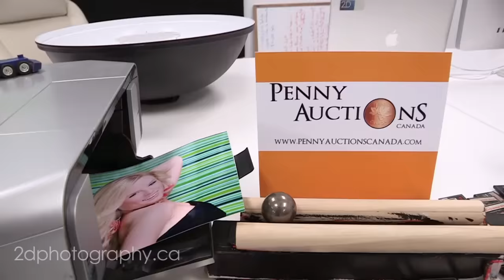2D Photography Rube Goldberg Machine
- This is our Photography-themed Rube Goldberg Machine.  We hope you all enjoy the clip!

You can watch the teasers we put out in the months leading up to our Rube Goldberg Machine here:

Special thanks to everyone who helped make this video possible!!  Check out the blog post above for more information.